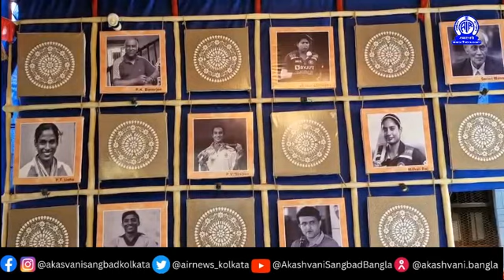নদীয়ার কৃষ্ণনগরের পাত্র বাজার বারোয়ারির মন্ডপ সজ্জা।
নদীয়ার কৃষ্ণনগরের পাত্র বাজার বারোয়ারির মন্ডপ সজ্জাটি দেখবার মত। প্রতিমাটিও অপরুপ।